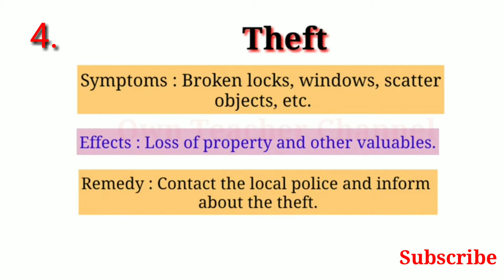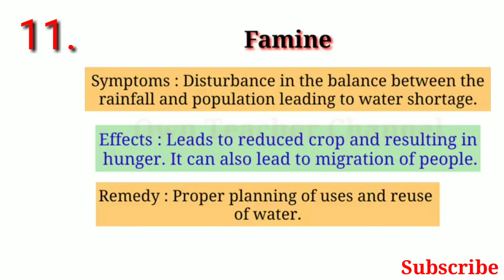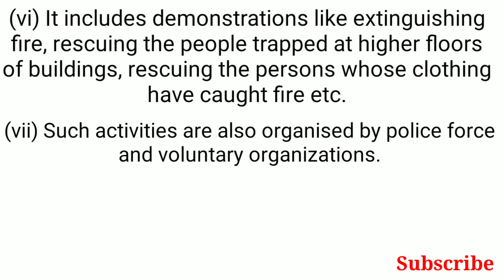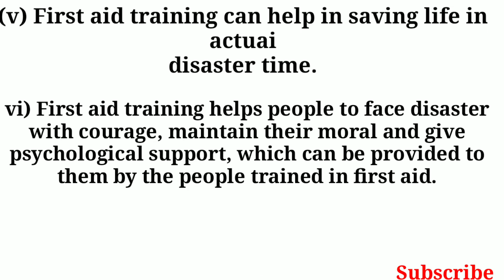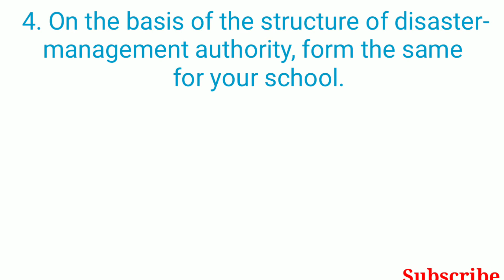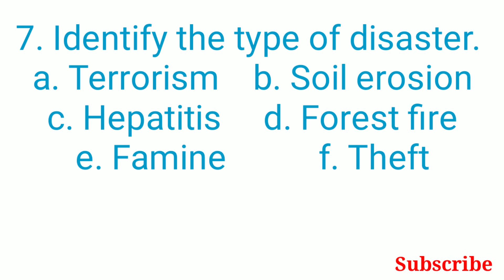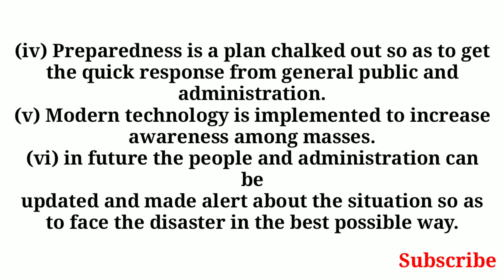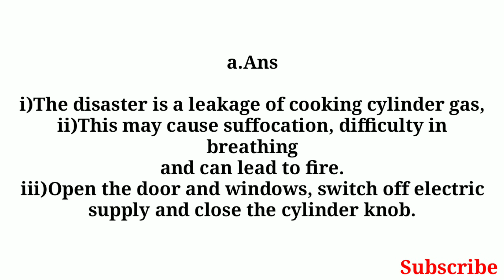10.Disaster Management exercise | Maharashtra Bord | Let's Learn